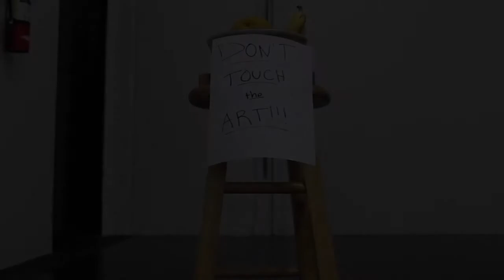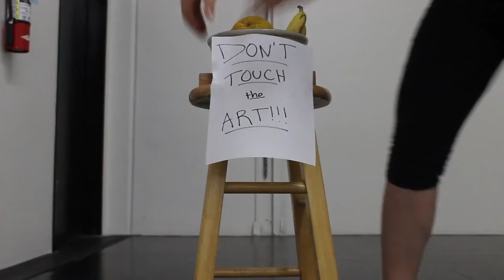Genevieve Flati - Juggling (Kinda)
Written and Performed by Genevieve Flati

Cirque Du Soleil asked for an audition tape. The rules were:
1) this song
2) "the character starts very strict and stern, then gets tempted to break a rule, and eventually gives in and lets loose...whatever that means to you"
3) you must write it yourself
4) there must be juggling
5) no more than 3:30